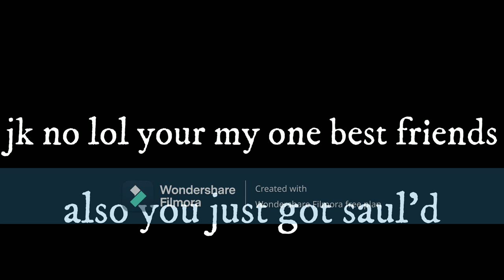Rant on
im serious